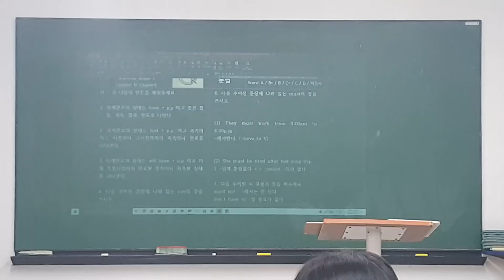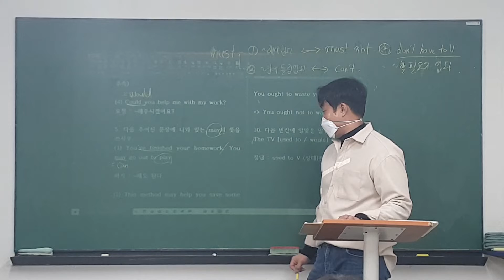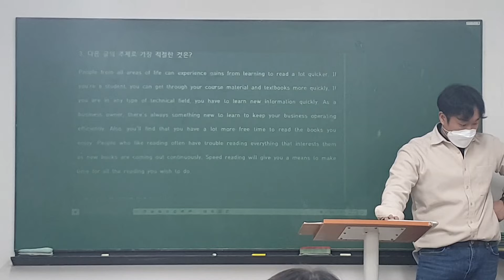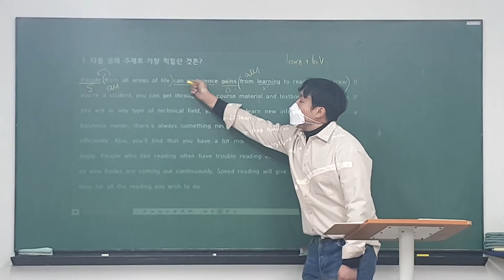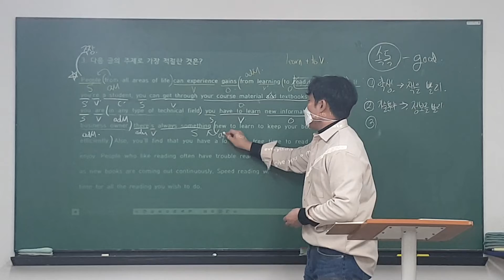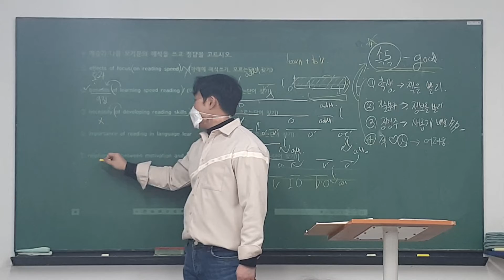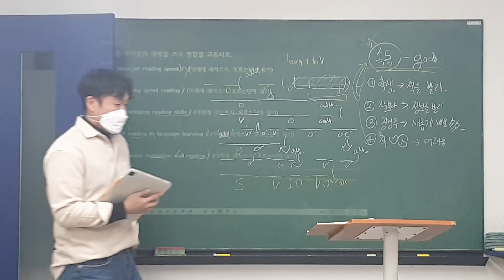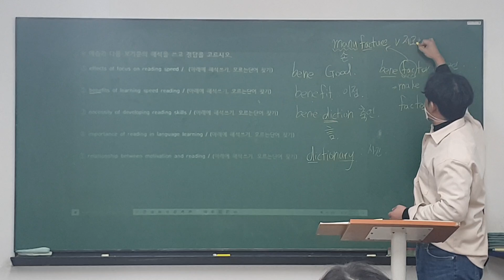22_01_13_중3TK2_독해_시우T(1/3)